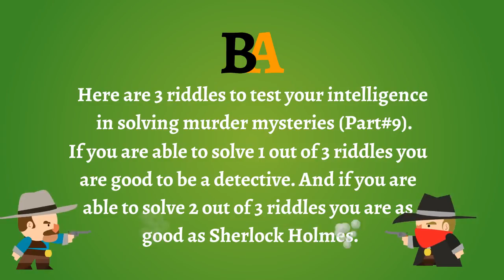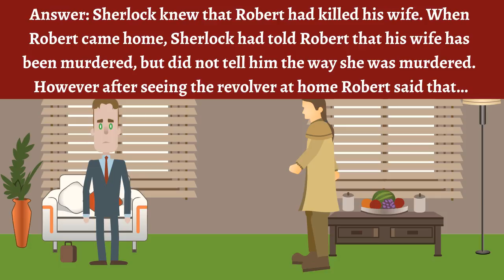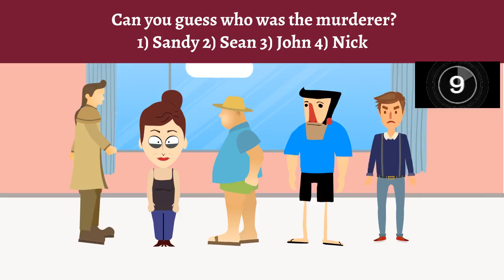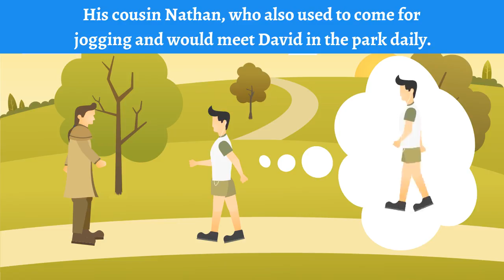3 mystery riddles (Part#9) only the Smartest 5% can solve | Who did it?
Riddles brain teasers for kids with answers, can you solve it?

3 riddles popular on crime | Murder mystery riddles | Who did it?
(Part#9)
Total: 3 riddles

Riddle#1 (Who killed Maria?)

Riddle#2 (Who killed Shania?)

Riddle#3 (Murder in the park)